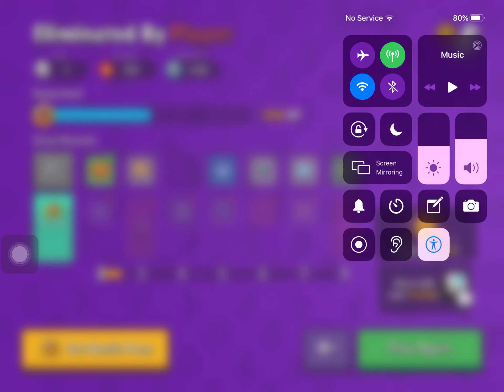LTZ PLAYZ ZOMBS ROYALE | Sqauds 4th & 12th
Discord Username: LTZ#8370